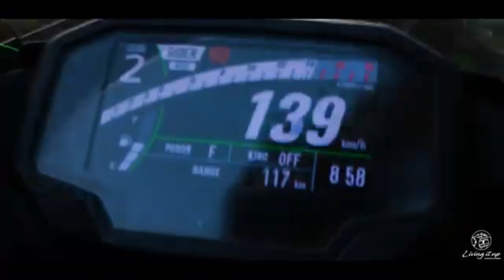2024 Ninja ZX6R: What you need to know zx6r street triple rs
2024 Ninja ZX6R: What you need to know
ZX6R Exploring A thriller Ride
zx6r
2024 kawasaki zx6r
kawasaki zx6r 2024
new kawasaki zx6r details
2024 ninja zx6r
2024 ninja zx6r review
new zx6r 2024
new zx6r review
2024 zx6r
2024 kawasaki zx6r review
2024 zx6r exhaust
2024 zx6r review
all new zx6r 2024
2024 zx6r release date
kawasaki ninja zx6r 2024
new 2024 kawasaki zx6r
2023 kawasaki zx6r
2024 kawasaki zx6r krt
sagar sheldekar
kawasaki review
kawasaki zx6r wheelie
triumph street triple rtriumph street triple rs
daytona 675r
triumph daytona
2024 kawasaki zx6r price
2024 kawasaki zx6r top speed
kawasaki zx6r exhaust note